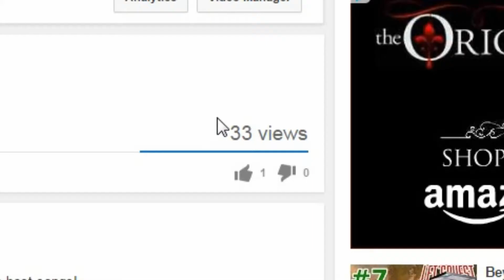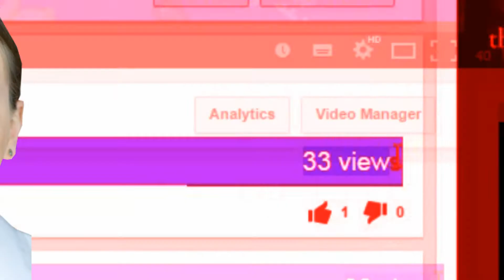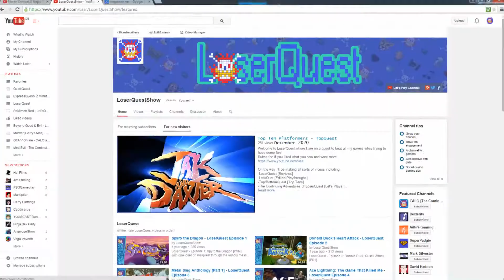My Top 10 Title Themes - TopQuest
Welcome to TopQuest where I share my favourite. things.
I love video game music! Here are My Top 10 Main Menu Title Themes.